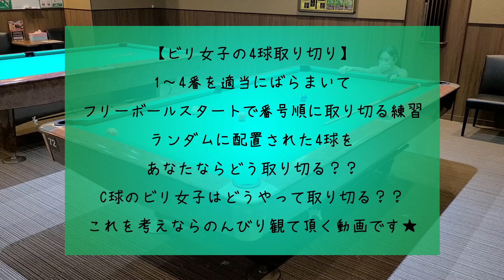C級ビリ女子と考える4球取り切りpart1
最近練習している４球取り切り練習の切り抜きです♪
皆さんだったらどうやって取り切りますか？

■ビリ女子Twitterではビリ女子出没情報(笑)や、動画の予告などをツイートしてます！